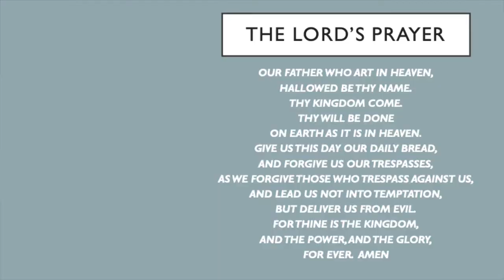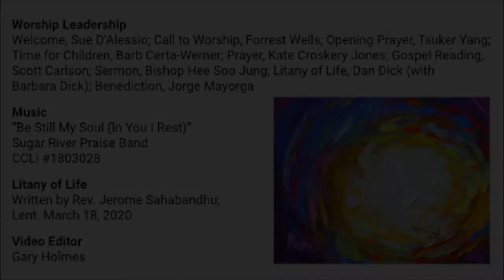Cargill UMC Service for May 17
We have a special worship from the Wisconsin conference today.